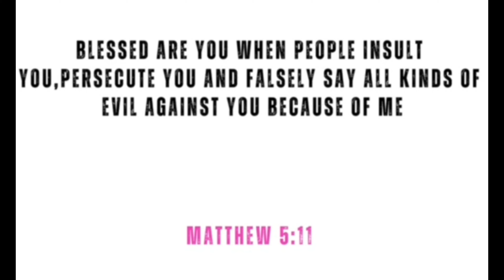DO MY HAIR WITH ME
Hey my Lhuw'loves 💕
welcome or welcome back to my channel thank you so much for stopping by I really appreciate it your support means so much to me I hope you stay an become part of the family.

4d

FAQ
I'm 27 years old
Born and live in Cape Town
I shoot using my Nikon Z5 and Sony ZV-E10